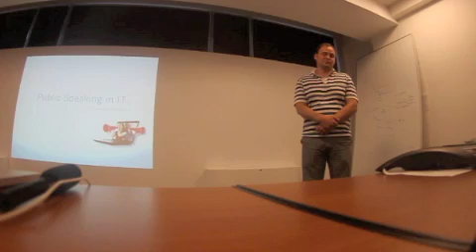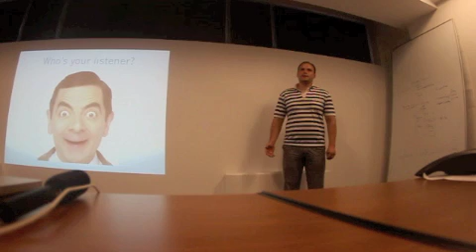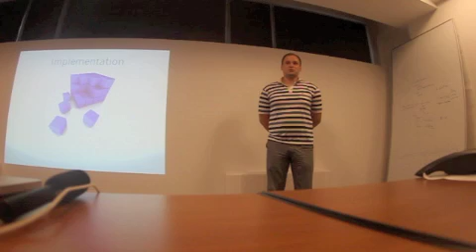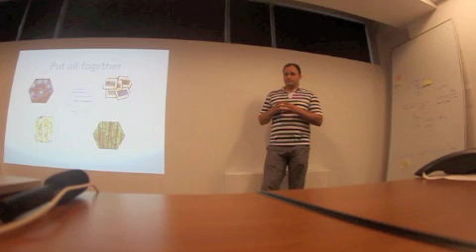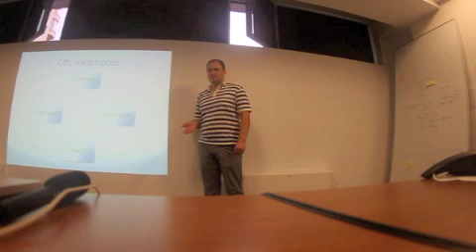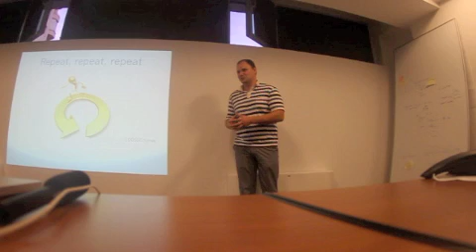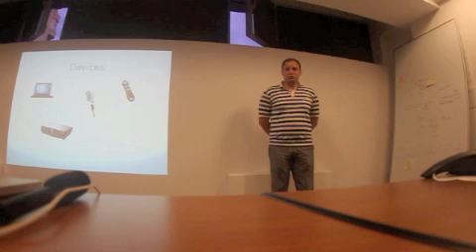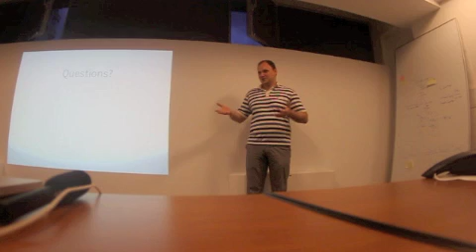Public Speaking in IT @ "Software As Craft" user group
Here is a video taken at "Software As Craft" user group meeting.
Theme: Public speaking in IT